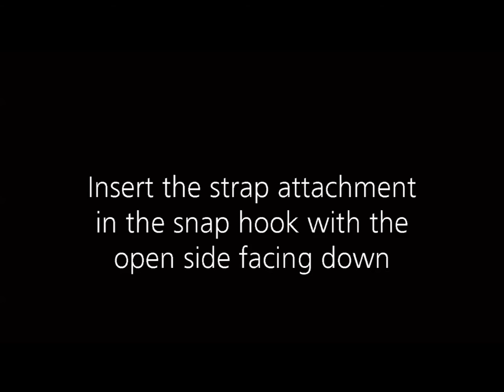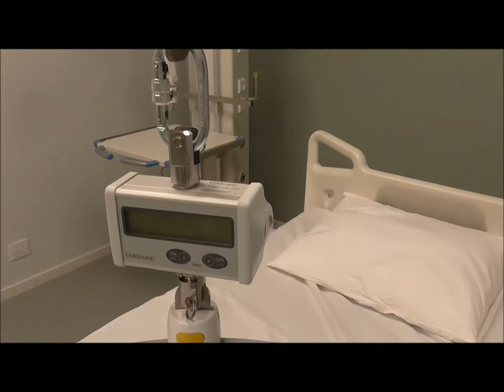How to mount Guldmann Digital Scale on the GH Lifting Hanger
In this video we will show you how to mount Guldmann Digital Scale on the GH Lifting Hanger.